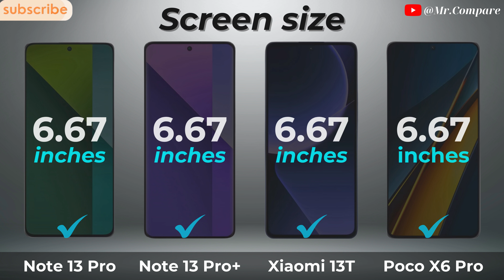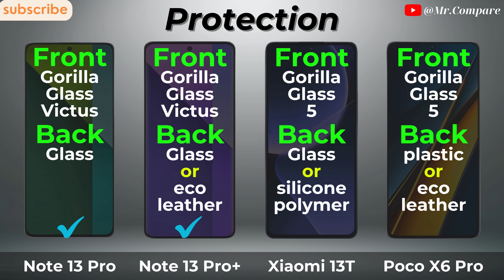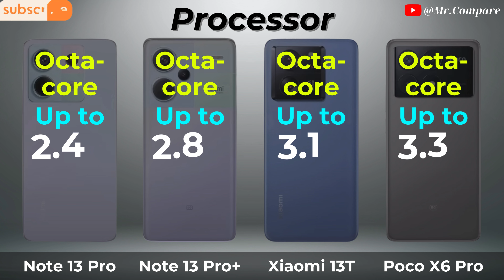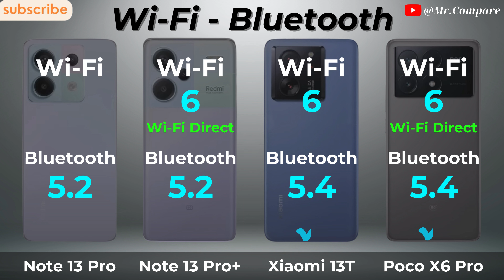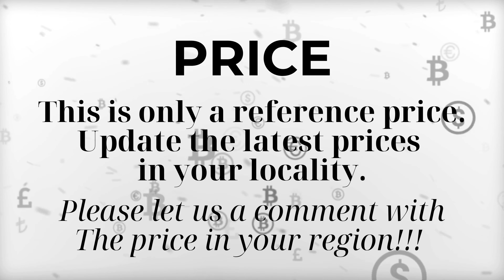Redmi Note 13 Pro Vs Redmi Note 13 Pro Plus Vs Xiaomi 13T Vs Poco X6 Pro - Mr.Compare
➡️ Video Content

0:00 - Introduce
0:09 - Display
1:14 - Design
1:52 - Battery
2:12 - Flatform
2:58 - Conectivity
3:32 - Camera
4:29 - Result & Price
4:49 - Thanks & End